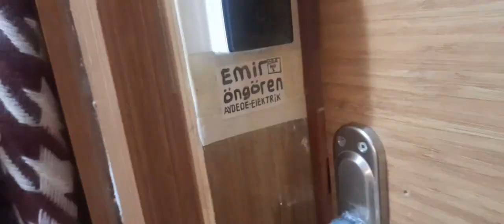AYDEDE ELEKTRİK KAPININ ZİLLER DE KAPI KENARLARI Çerçeveler Tekrardan Boya İle Yenilendi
Aydede Elektrik kapı çerçevesine ilk başta bembeyaz boyanmıştır Öncelikle farklı bir renk karar alınmıştır farklı renkli Değişik olsun boyanmıştır çerçeve boyası yenilendi